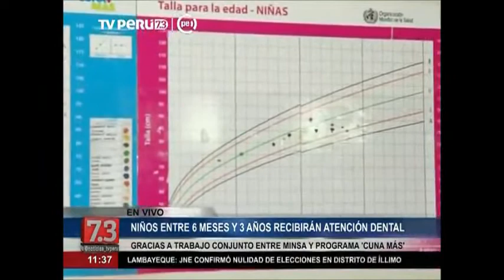Niños de Cuna Más recibirán atención dental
En el Cuna Más de Huaycán los niños y niñas entre 6 meses y 3 años desarrollan diversas actividades y ahora recibirán atención en prevención de salud bucal bajo el lema "Sonrisitas Cuna Más" donde un odontólogo del MINSA los atenderá.